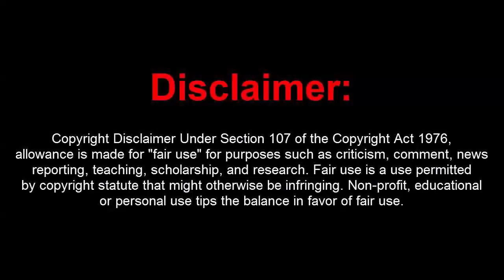GTA 5 Online 1.43 PC Dope Deluxe 3.9 w/ 15M Stealth Money+RP+Hacks(Undetected)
[DOWNLOADS]

[CREATOR: ]

Controls:
* = OPEN

[MUSIC]